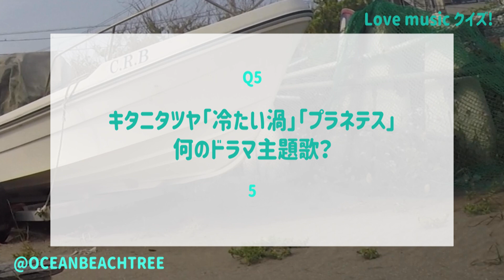Love music【4月17日放送/西野七瀬/神サイ/キタニタツヤ/chilldspot/神激/anzu/saji/STU48/乃木坂46/白石麻衣/齋藤飛鳥/久保史緒里/瀧野由美子/クイズ】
「Love music」トークゲストは元乃木坂46・女優の西野七瀬

女優・西野七瀬が大好きな音楽を熱弁！▽キタニタツヤ・神はサイコロを振らない、それぞれ話題のドラマ主題歌を披露▽注目の新人chilldspotが初登場！

西野七瀬

【ライブアーティスト】
神はサイコロを振らない、キタニタツヤ、chilldspot、神使轟く、激情の如く。

【サキガケ！TikTok】
anzu、saji、STU48（石田千穂、瀧野由美子、中村舞の3人が「トライアングルセンター」として活動するシングル「花は誰のもの?」を発売予定）

5月1日：レキシと打首獄門同好会の初コラボ曲の制作エピソード＆ライブ、お互いの好きな曲を語る▽注目のバンドAge Factory、LONGMANが話題曲を披露！

【制作発表会見の模様をお届け！-1-】月10新ドラマ『恋なんて、本気でやってどうするの？』4月18日スタート！

神はサイコロを振らない「イリーガル・ゲーム」【Official Music Video】(テレビ朝日系金曜ナイトドラマ『愛しい嘘～優しい闇～』主題歌)